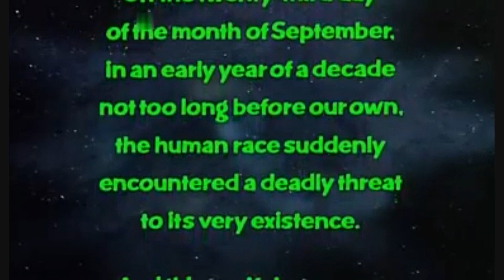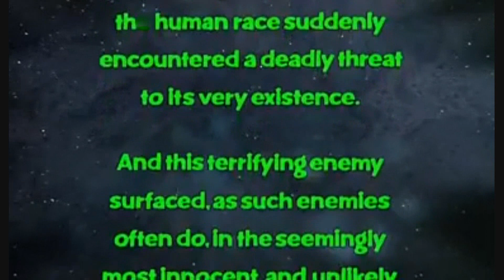Little Shop of Horrors (EJL423 Style) Part 1: Opening Titles/Prologue/"Little Shop of Horrors"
Here it is, folks! The big one! The one I've been excited to do for months. I think I'm the first to do this, so I think I'm gonna be breaking some ground here. I'll tell you, making this was a breeze. It definitely took some effort, but it was extremely easy, a lot of fun, and the best part is Movie Maker gave me absolutely no trouble whatsoever during production or rendering. With all that said, I hope you have just as much fun watching our three wonderful ladies, Elsa, Anna and Rapunzel bring us into this tale of a dragon and a mermaid and their battle with a bloodthirsty lion.

Cast so far:
Crystal - Elsa (Frozen)
Chiffon - Rapunzel (Tangled)
Ronette - Anna (Frozen)
Mr. Mushnik - J. Jonah Jameson (Spider-Man)
Seymour Krelborn - Mushu (Mulan)